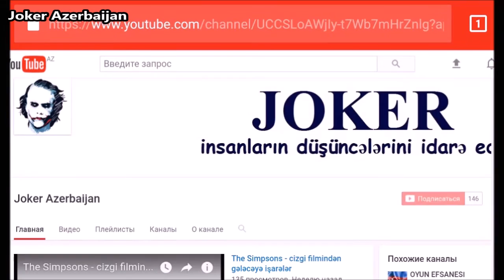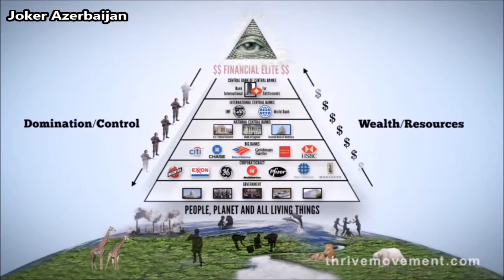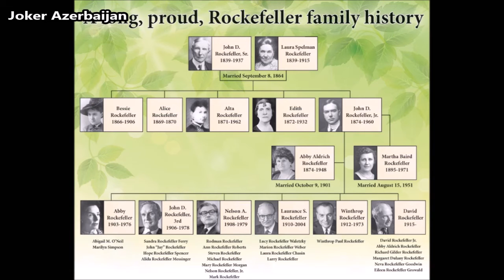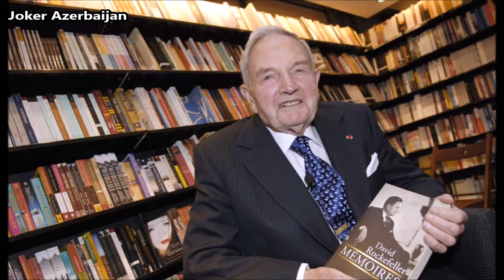David Rockefeller kim idi?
Amerika bankiri, Standart Oil in yaradıcısı John Rokfellerin nəvəsi, ABŞ ın 41 ci vitse prezidenti Nelson Rokfellerin kiçik qardaşı. Bəli bu günkü mövzumuz 101 yaşında vəfat edən David Rokfellerdir. 1915 ci ildə Nyu-Yorkda anadan olan David 1936 cı ildə Harword universitetini bitirib. 2-ci dünya müharibəsi dövründə müharibədə iştirak etmiş və kəşfiyyat dəstəsinin tərkibində Şimali Afrika və Fransada qulluq etmişdi. 1946 cı ildə Chase Manhattan Bank da karyerasını başlayır və 1961 ci ildə Bankın direktoru olur.